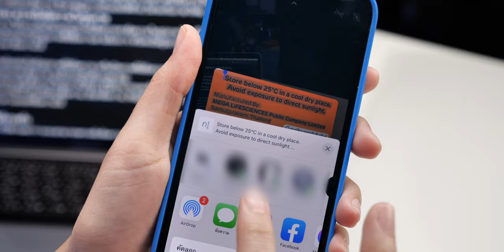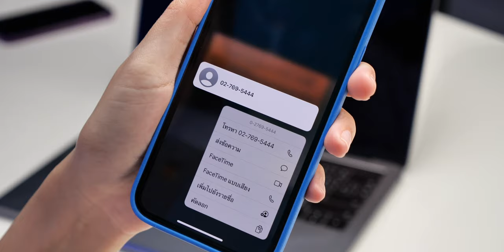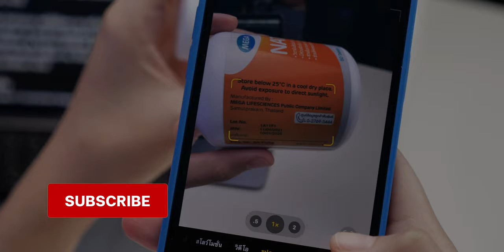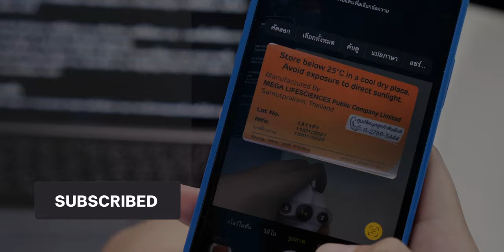iOS 15 - ฟีเจอร์ Live Text แค่ส่องกล้องก็แปลงภาพ เป็นตัวหนังสือ ตัวเลขได้เลย มาดูวิธีการใช้งานกัน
ใน iOS 15 มาพร้อมฟีเจอร์ Live Text แค่ส่องกล้องก็แปลงเป็นตัวหนังสือ ตัวเลขได้เลย มาดูวิธีการใช้งานกัน
อ่านข้อมูลเพิ่มเติมที่
📍คลิปเกี่ยวกับ iOS 15 เพิ่มเติม
✅ ส่อง 22 ฟีเจอร์ใน iOS 15 หลายฟีเจอร์ที่ Apple ไม่ได้พูดในงานเปิดตัว
✅ พรีวิวลองเล่นจริง iOS 15 (Public Beta) พร้อม 15 ฟีเจอร์เด่นที่น่าสนใจ